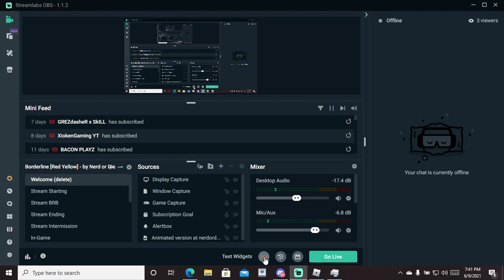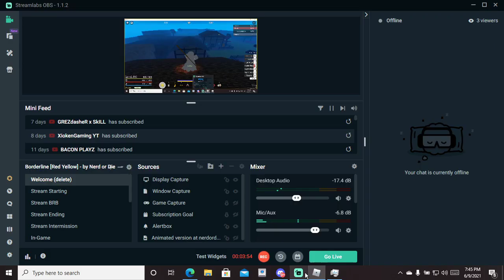I got Elo's WHAT!?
Support me
I Came from Hell's kitchen, and MASTERED the trident in Rogue Lineage | Chef  Solo Progression!